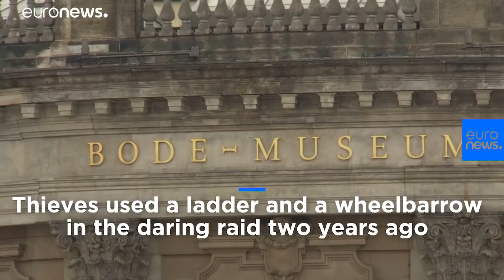Miss Algeria 2019: Organisers slam ugly reaction to beauty pageant winner Khadija Ben Hamou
Organisers of a beauty pageant in Algeria have condemned racist remarks aimed at this year’s winner.